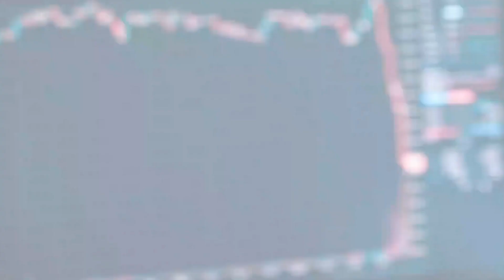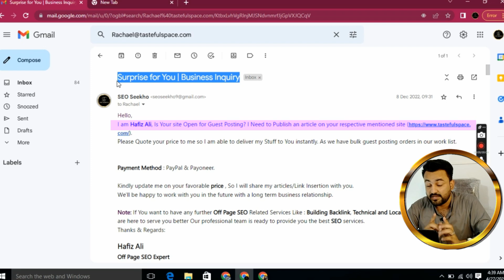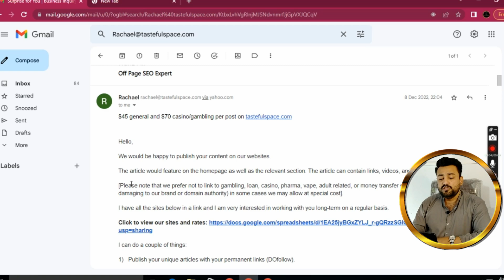how to outreach admin in guest Posting | outreach website | gbob course 2023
tamplate for admin:-
Hello,

I am Hafiz Ali, Is Your site Open for Guest Posting? I Need to Publish an article on your respective mentioned site (website).

Please Quote your price to me so I am able to deliver my Stuff to You instantly. As we have bulk guest posting orders in our work list.

Kindly update me on your favorable price, So I will share my articles/Link Insertion with you.

We'll be happy to work with you in the future with a long-term business relationship.

Note: If You want to have any further Off Page SEO Related Services Like  Building backlinks, Technical and Local SEO from my inventory we are here to serve you better Our professional team is ready to provide you with the best SEO services.

Best Regards

Hafiz Ali

Address:  Gali No.3 Junior Model Girls School, Dr. Zafar Iqbal Rana, Amir Colony, Okara

, Hafiz Ali Raza, Ali Raza, Ali, Raza, Hafiz Ali, hafiz, hafiz ali raza